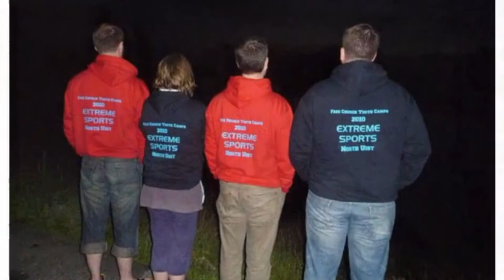FCYC Stories - Lachie Macdonald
In this bumper edition of our last in the series of FCYC Stories, Lachie Macdonald shares his memories of camps through the years, and encourages us to keep on praying for the work of camps in the coming years.